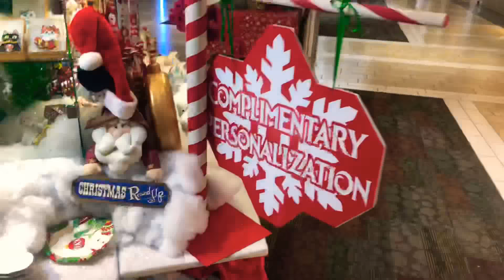AJ’s Adventures: Christmas at Genesee Valley Center